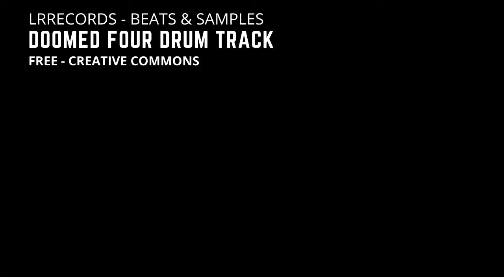DOOMED Four - LRRECORDS Beats & Samples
More drum programming with the grooves and fills of MT Power Drummer dropped midi into a tweaked Ableton drumkit. Mixing and editing in Ableton Live 10 and applying a few of my favorite plugins. Level kept below -3db for your mixing application.

Please credit: Drum Track - Brett Caporn at Little Rascal Records